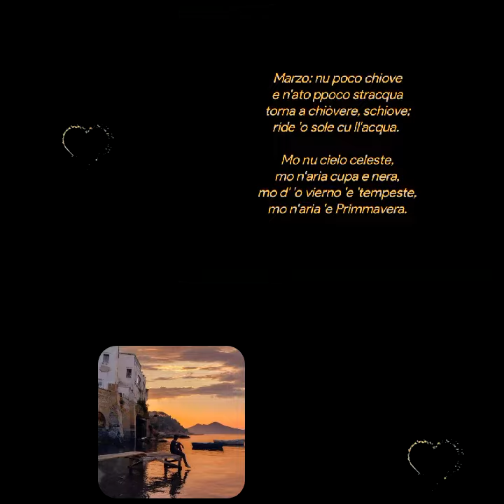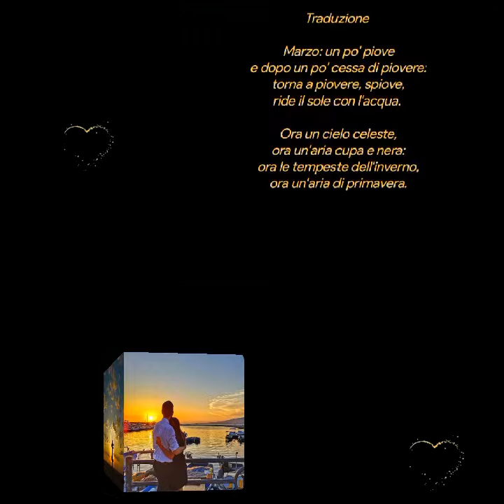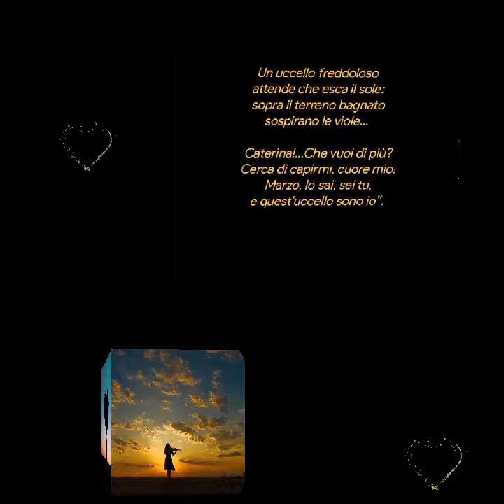Salvatore Di Giacomo♥️Marzo♥️Legge Giuseppe Buro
Salvatore Di Giacomo
Marzo
Legge
Giuseppe Buro
Marzo: nu poco chiove
e n'ato ppoco stracqua
torna a chiòvere, schiove;
ride 'o sole cu ll'acqua.

Mo nu cielo celeste,
mo n'aria cupa e nera,
mo d' 'o vierno 'e 'tempeste,
mo n'aria 'e Primmavera.

N'auciello freddigliuso
aspetta ch'esce o sole,
ncopp' 'o tterreno nfuso
suspirano 'e viole...

Catarì, che vuò cchiù?
Ntienneme, core mio,
Marzo, tu 'o ssaje, si' tu,
e st'auciello song' io.

Traduzione

Marzo: un po' piove
e dopo un po' cessa di piovere:
torna a piovere, spiove,
ride il sole con l'acqua.

Ora un cielo celeste,
ora un'aria cupa e nera:
ora le tempeste dell'inverno,
ora un'aria di primavera.

Un uccello freddoloso
attende che esca il sole:
sopra il terreno bagnato
sospirano le viole...

Caterina!...Che vuoi di più?
Cerca di capirmi, cuore mio!
Marzo, lo sai, sei tu,
e quest'uccello sono io”.

Creative video
annare53 ♥️